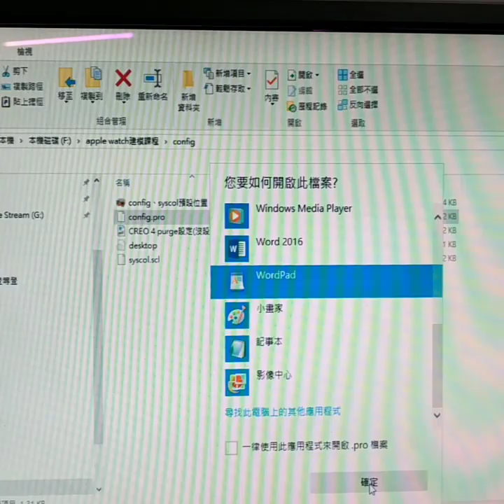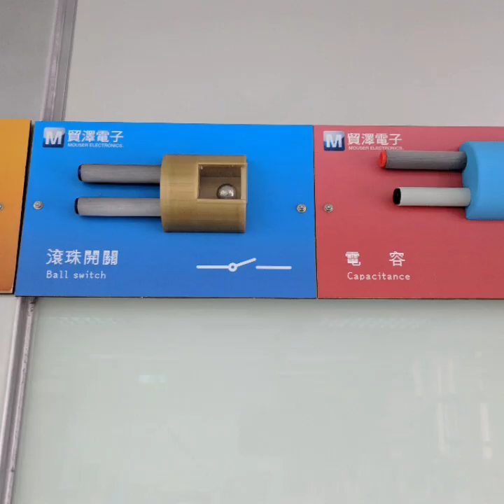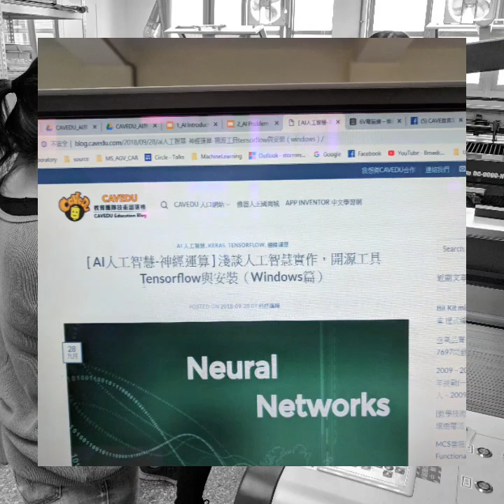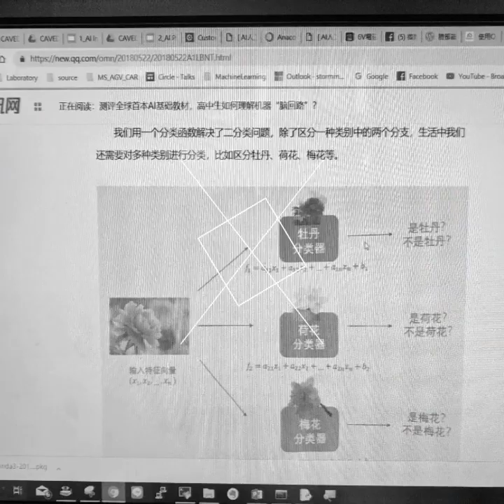1080226女中AI創客設備quik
1080226
女中AI
創客設備